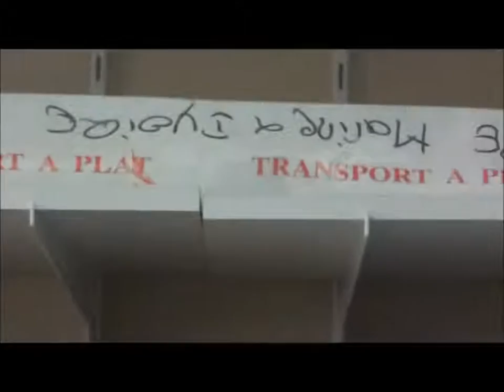Meet The Creatives: Legeron 3/6 - Step 1 Dressing The Fabric